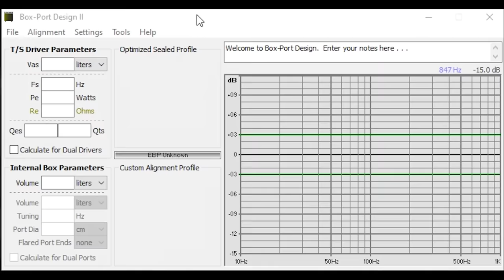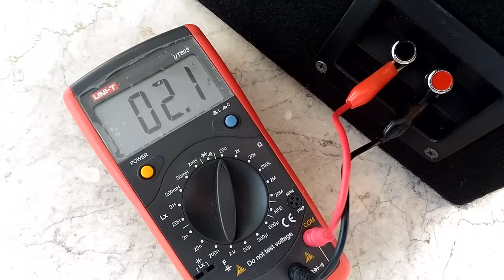How To Make Sealed Subwoofer Box - QUICK DIY BUILD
Sealed car subwoofer enclosures are very cheap, easy and quick to build. They can produce accurate, clean and tight low end frequencies. Sealed boxes usually smaller than their ported counterpart which make them ideal in small vehicles like hatchback sedans. Having installed this into the minivan and listened for a while, I am actually starting to like sealed subwoofer enclosures now more than the ported ones. The bass tones are more defined on most genre of music.

Here's the steps in making a sealed subwoofer box:
00:00 - Unboxing of the Pioneer TS-W261D4 10" subwoofer.
00:15 - Create and account and you can copy this Tinkercad layout and design
00:25 - Box-Port Design II sead enclosure calculation.
00:35 - Wipe MDF edges and surfaces with wet cloth before gluing. Water will make the MDF swell a bit and will ensure tight and secure bonding.
01:00 - Gluing and pin nailing the back panel.
01:10 - Cutting perfect subwoofer holes using router and circle cutting jig.
01:35 - Rounding just the front edges to give the box a more streamlined look and feel.
01:40 - Wood glue can be used to air-tight seal the seams inside the box. No need for extra silicone adhesives.
01:50 - Strengthen the box by finishing it with pin nails using electric nailer.
02:05 - Charcoal black carpet as final touch.
02:35 - Most important task in building sealed subwoofer boxes is to add and fill up with polyester fiber fill and/or felt fiber fill. This is essential to make the enclosure appear bigger to the subwoofer. So absorbing any resonance produced inside the sealed box.
02:50 - Stick the rubber gasket that comes from the subwoofer on the rim of the mounting hole to ensure air tight sealing.
03:00 - Wire the sub to its lowest impedance by parallel wiring to draw the most power it needs. In this subwoofer, wiring in 2 Ohm is the best option.
03:25 - Mount the subwoofer using T-nuts and Carbon-steel allen hex bolts.
03:40 - Final impedance check is 2.2 Ohms. Perfect!
03:50 - Final product showcase.

The fastest and easiest car bass enclosure to build. I hope you enjoy once again with this car audio building video. Be well and be excellent!